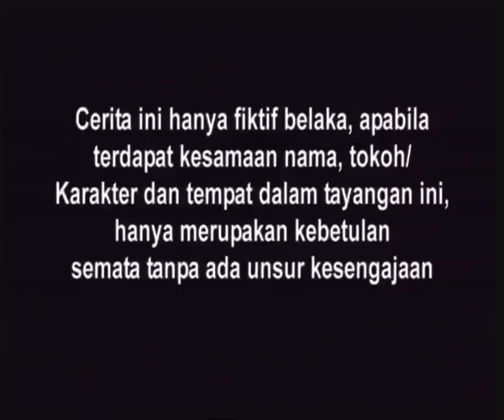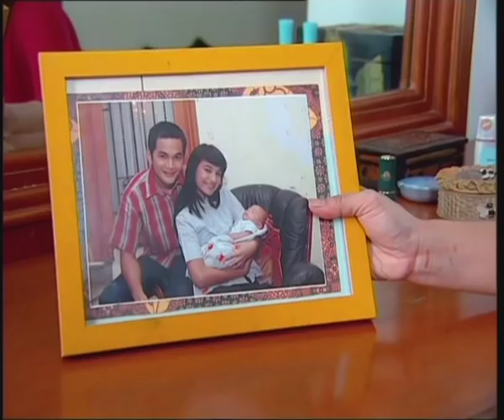Cinta Fitri Season 06 - Episode 62